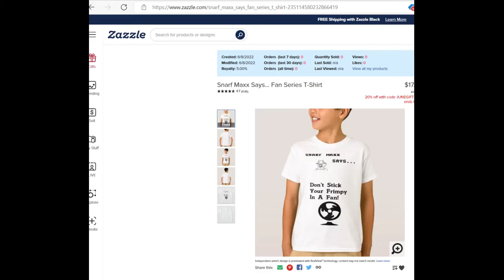Snarf Maxx Wonderland - Day Whatever in June 2022